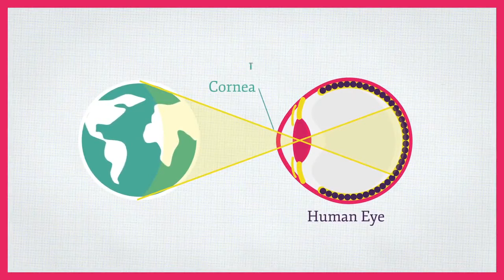What is a retinal stem cell? Narrated by Dr. Derek van der Kooy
The study of retinal stem cells holds great promise for the treatment of diseases of the eye. The two most prominent areas of this research involve: 1) Understanding how to change retinal stem cells isolated from the eye into the various different cell types it contains. It is thought that one day we may be able to expand retinal stem cells in the lab and produce sufficient quantities of mature retinal cells (e.g. rods and cones) for transplantation after injury. 2) Using retinal stem cells as a model to identify novel pharmaceutical compounds that enhance their ability to divide and differentiate into mature cells. Such compounds could be used to enhance the limited regenerative capacity of the eye, and treat ocular disease without the use of cell transplantation.

L'étude des cellules souches rétiniennes est très prometteuse pour le traitement des maladies de l'oeil. Les deux secteurs les plus importants de cette recherche concernent: 1) Comprendre comment changer les cellules souches rétiniennes isolées à partir de l'œil dans les différents types de cellules qu'il contient. On pense qu'un jour, nous pouvons être en mesure de développer des cellules souches rétiniennes dans le laboratoire et de produire des quantités suffisantes de cellules rétiniennes matures (par exemple bâtonnets et les cônes) pour la transplantation après une blessure. 2) En utilisant des cellules souches rétiniennes comme modèle pour identifier de nouveaux composés pharmaceutiques qui améliorent leur capacité à se diviser et de se différencier en cellules matures. De tels composés pourraient être utilisés pour accroître la capacité de régénération limitée de l'oeil, et de traiter une maladie oculaire sans l'utilisation de la transplantation de cellules.